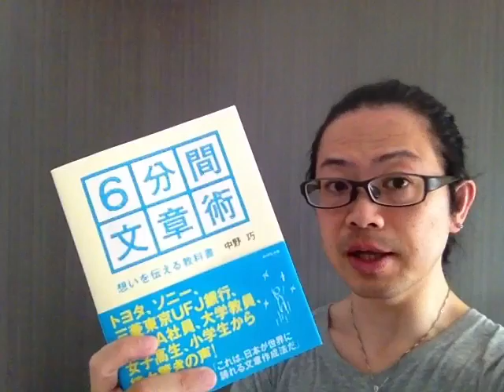『６分間文章術』中野巧【よむタメ！vol.712】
『６分間文章術』中野巧

くっきー